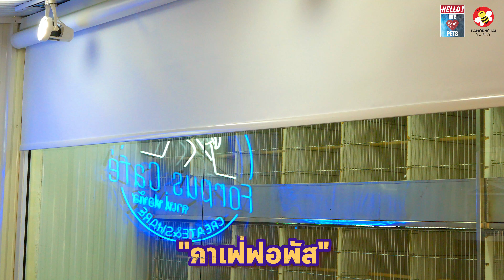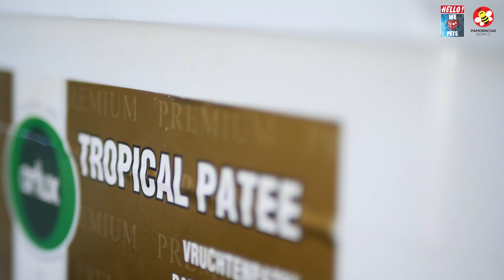FORPUS CAFE‘ (Full)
Hello We Love Pets - 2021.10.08
จุดเปลี่ยนคือ "เเนวความคิด"
จุดพิชิตคือ "การจัดการ"

หลายครั้งที่ความสำเร็จเกิดขึ้น เริ่มต้นจากแนวความคิดที่ดี
หลายครั้งที่ชัยชนะเกิดขึ้น เริ่มต้นจากกลยุทธ์

ในวงการ "นกฟอพัส" คงปฏิเสธไม่ได้ว่า
คุณเปา ฟอพัส เป็นหนึ่งคนที่เลี้ยงนก
และมีวิธีการนำเสนอ ให้คนเข้าถึง นกฟอพัส
ได้อย่างน่าสนใจ มารับชมเรื่องราวดีๆ
จากผู้ชายคนนี้กันเลย  “เปา ฟอพัส”

Hello we love pets x Forpus Cafe'